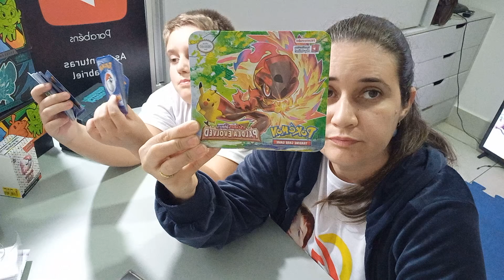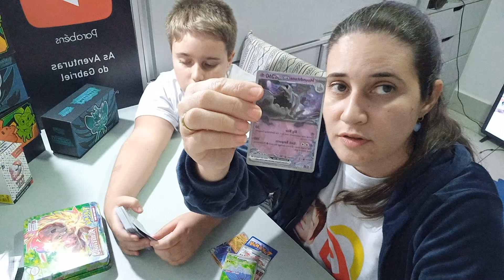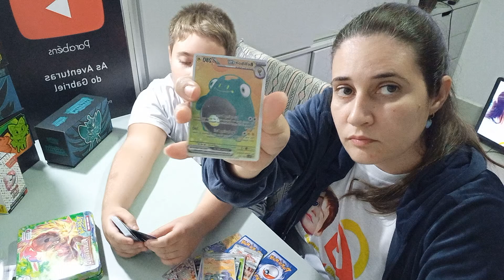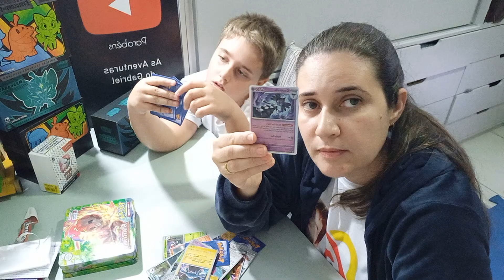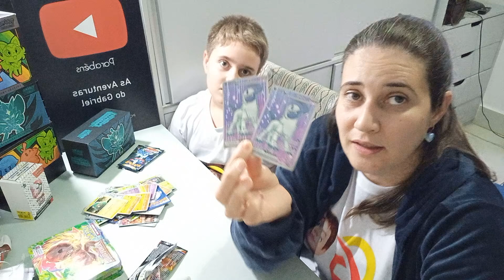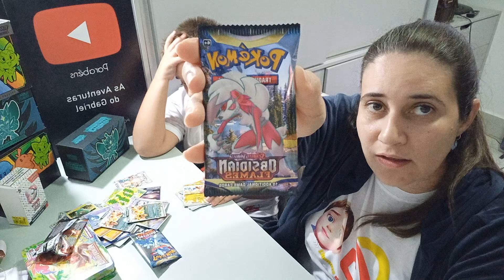Fomos enganados novamente!